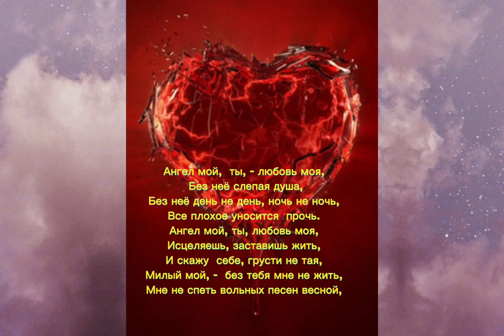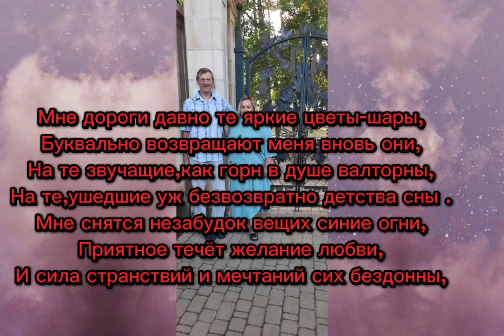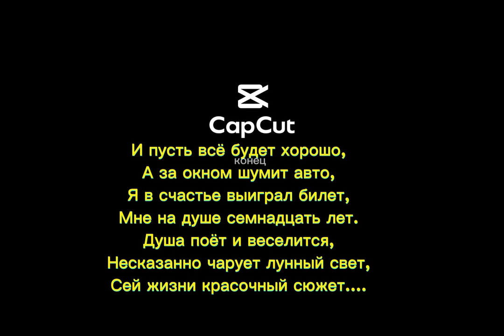Стихи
автор Светлана Ланг Ушакова